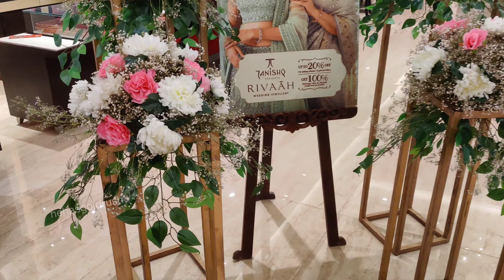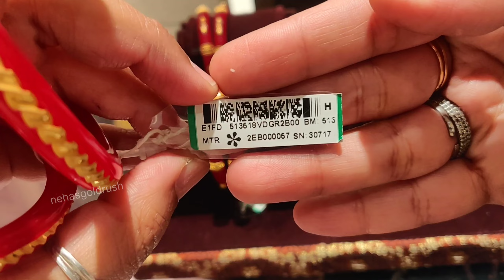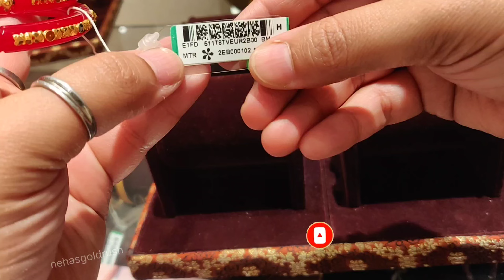Tanishq Latest Light weight Gold Pola Designs with price | Gold Pola Bangle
Tanishq Latest Light weight Gold Pola Designs with price | Gold Pola Designs | Gold Pola Bangles

Hello everyone this collection is from Tanishq jewellery

Complete Address:-
Tanishq Zirakpur
Zirakpur , Raksha business centre , Shop no.- UG 03, 04,24,25&26, Zirakpur,
Punjab 140603

tanishq
tanishq jewellery
tanishq light weight gold earrings
tanishq Pola bangles with price
tanishq Pola Designs
tanishq pola
tanishq pola badhano
tanishq shakha Pola bangles
tanishq sankha pola
tanishq shakha pola
gold Pola tanishq
tanishq red pola bangles
tanishq shakha badhano
tanishq sankha designs
tanishq gold sankha

Thankyou ❤️💕